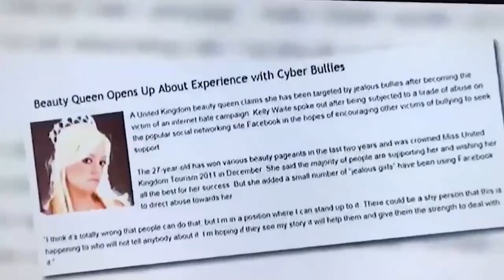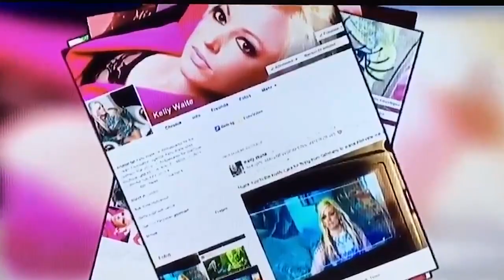Kelly Waite on German Show TAFF TV